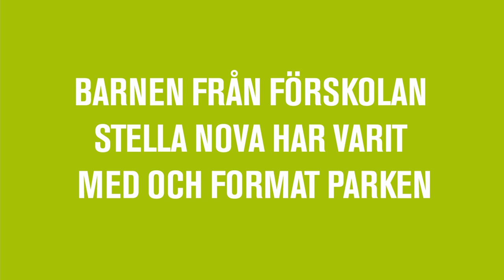Hallonbergsparken invigning - Förvaltaren Sundbyberg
Invigning av Hallonbergsparken i Sundbyberg.